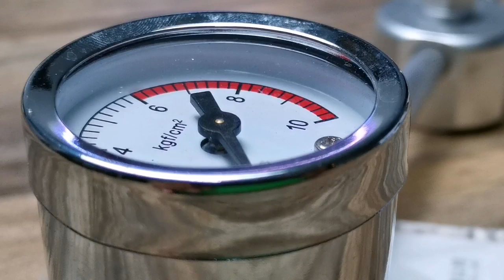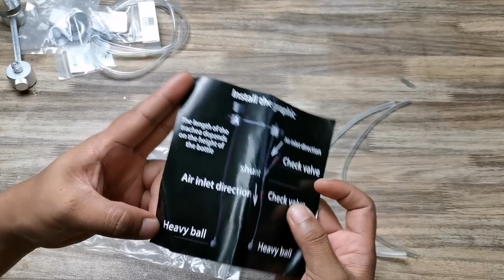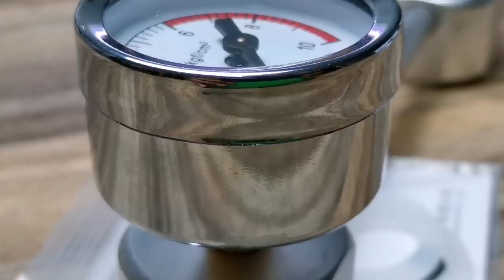[Unboxing] DIY Reactive CO2 Generator For Aquascape / Aquarium Plant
This video im unboxing DIY Reactive CO2 Generator for aquascape.

Disclairmer : im not seller of this product. This is my personal unboxing/review only.